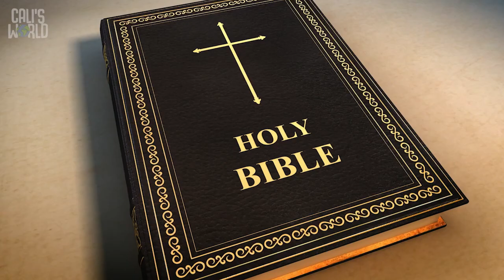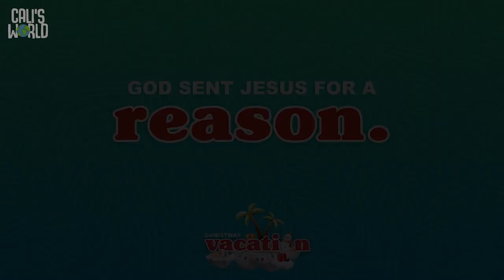CKids 1st-4th: Christmas Vacation Bible Story - Week 1